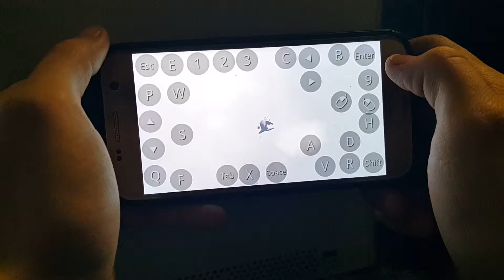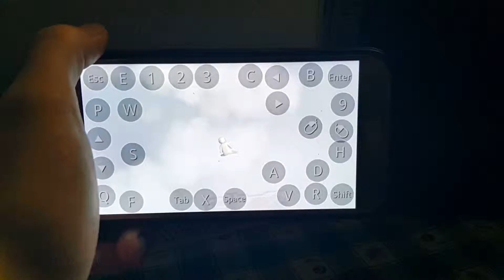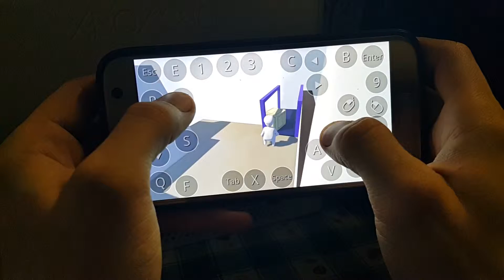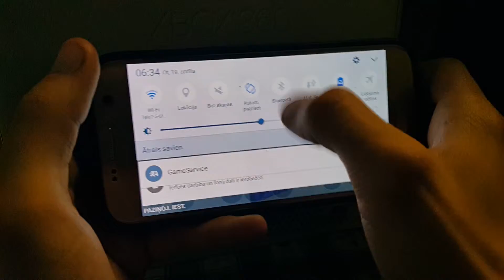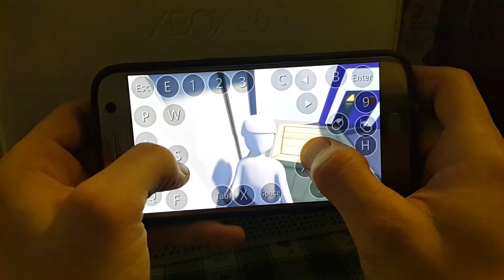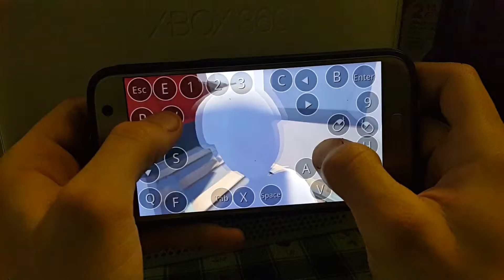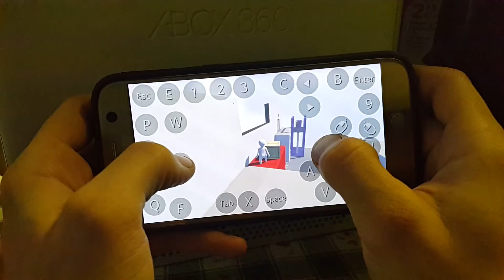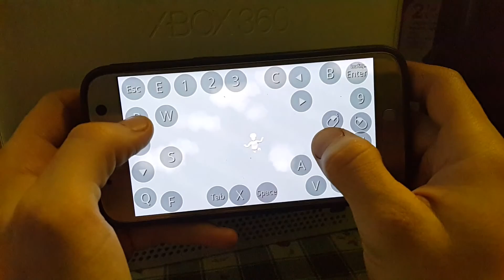Human fall flat on samsun galaxy s7 LVl 3.Lot of fails:D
Hi :)
Sory for no videos yesterday:(
Today i continiue play this game in lvl 3.
I finished lvl 2 offscreen becauae i try so many times and that took a lot of time and in video that i think dont be interesting.
The lvl3 in cool and not very hard.lets see if i can finish it:)